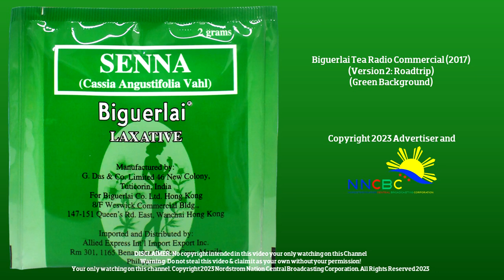Biguerlai Tea Radio Commercial ''Roadtrip'' (2017) (NNCBC Weekend Radio Ads)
Senna is the generic name of Biguerlai Tea

Helps away constipation so you can fit and healthy, 100% all natural with no side effect made of 75% fruits and 25% leaves, para sa tyan na sexy! Take Biguerlai Tea

Available at Mercury Drugstores

ThouShallNotSteal (Exodus 20:15)
HuwagMagnakaw (Exodus 20:15)